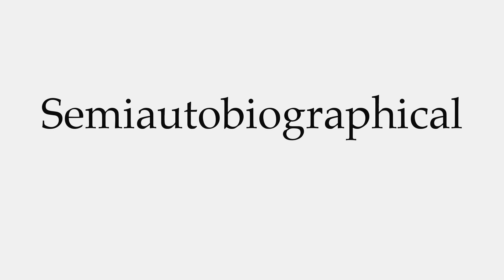How to Pronounce Semiautobiographical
This video shows you how to pronounce Semiautobiographical